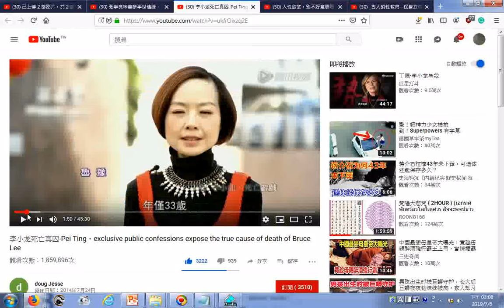猝死於1973年只享年33歲 瀏覽 李小龙死亡真因 Pei Ting，exclusive public confessions expose the true cause of death of Br